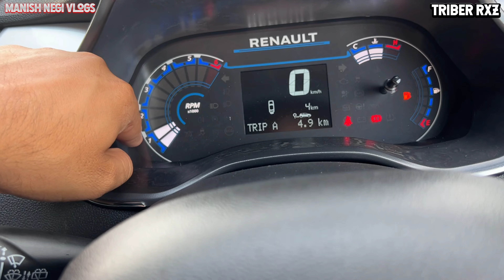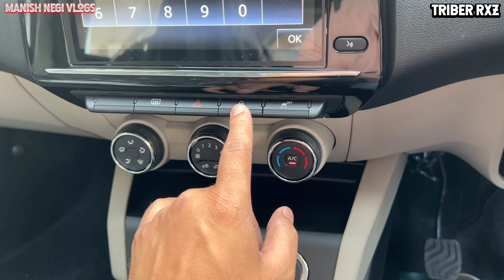2023 Renault Triber RXZ updated 1.0L Petrol || Price, feature, walkaround & Detailed Review Hindi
RENAULT Triber review and walkaround Hindi